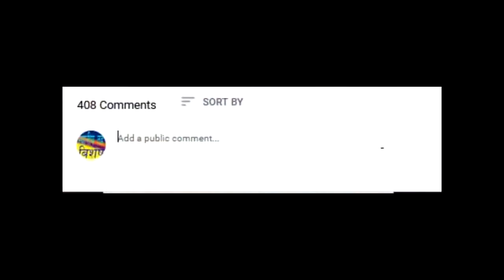Tu Exam News 2076 | Neb Exam 2020 | 2077 | असार देखी खुल्लान त School हरू–सबैStudent हरूले हेर्नुहोस